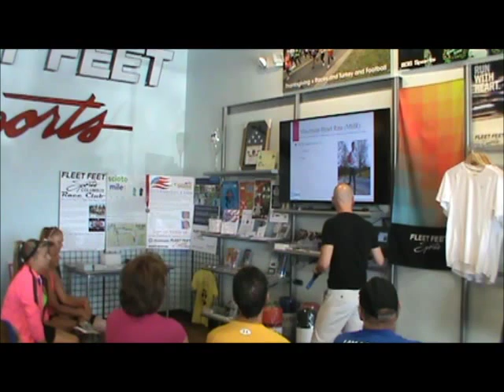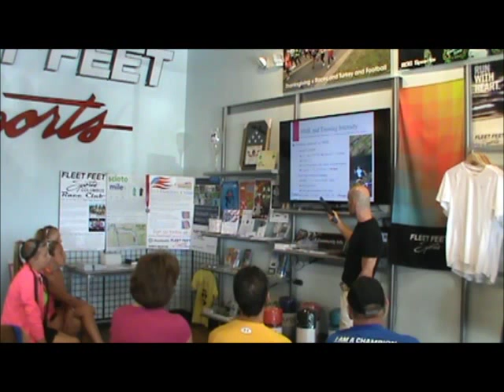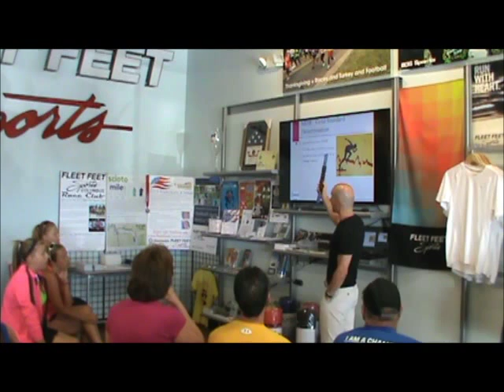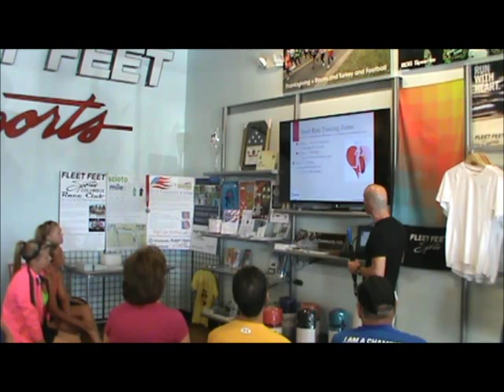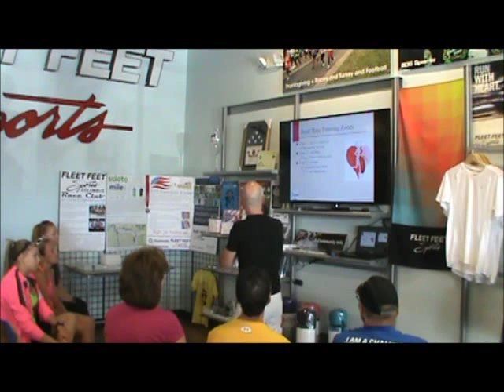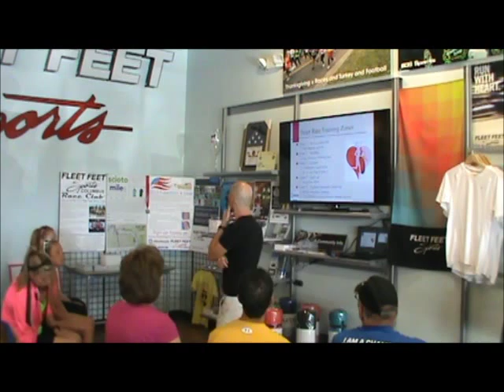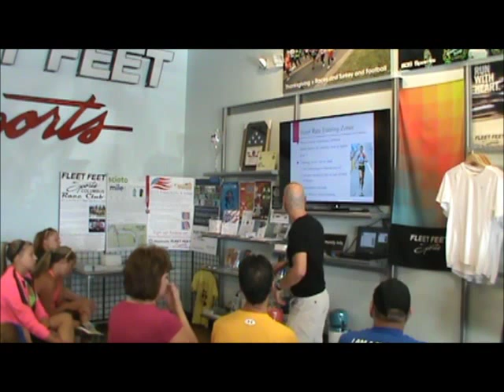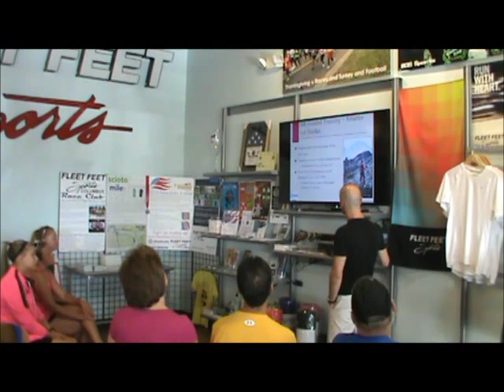FIT for LIFE - Beginning Heart Rate Training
Presented by Dr. Stephen Devor